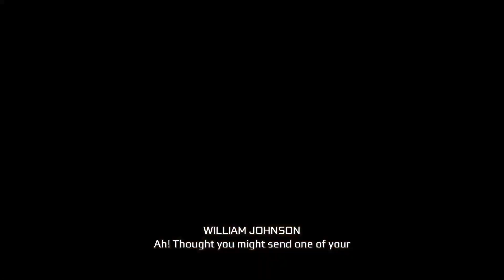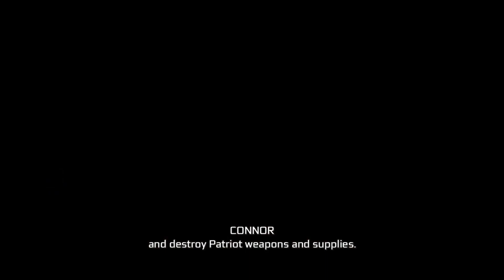Connor Rallies Boston To Overthrow The Government's Taxation|Assassin Creed 3-Part 10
Assassin's Creed III is set in an open world and presented from the third-person perspective with a primary focus on using each playable character's combat and stealth abilities to eliminate targets and explore the environment. Connor is able to freely explore 18th-century Boston, New York City, and the American frontier to complete side missions away from the primary storyline.